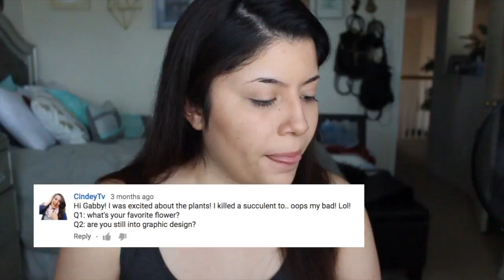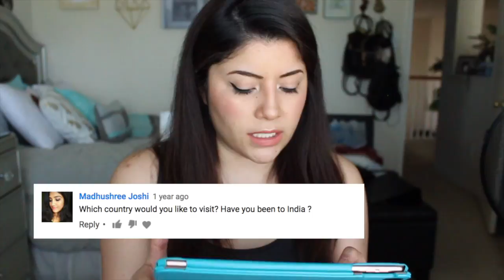Q&A + Follow Me Around | VLOG 1